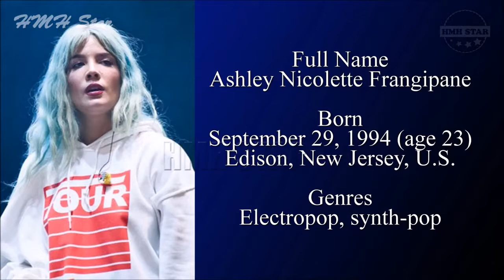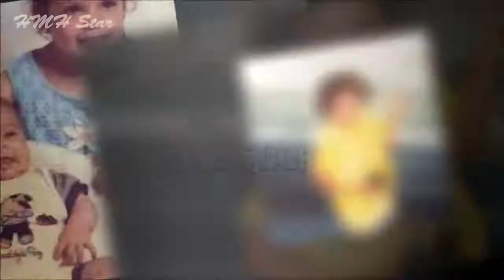Halsey Net Worth